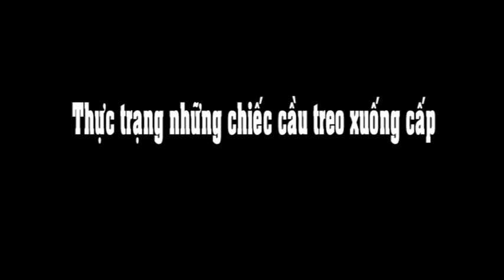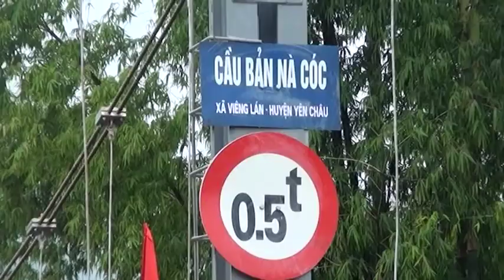Thực trạng những chiếc cầu treo xuống cấp ( 2015)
Những chiếc cầu treo lơ lửng,  chắp vá... huyện Yên Châu, tỉnh Sơn La